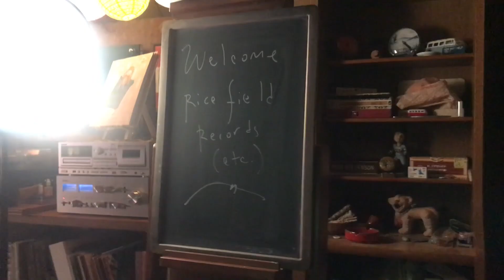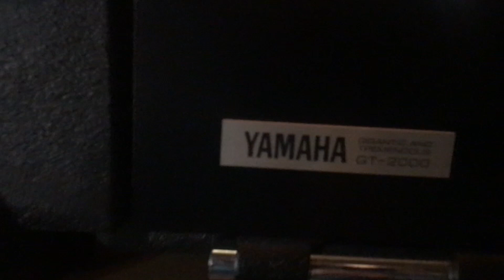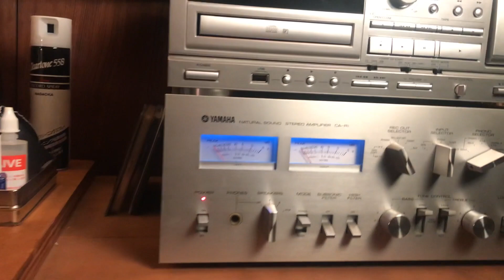a 150 year old Japanese barn, vintage audiophile gear, and a very eloquent and happy man. PART 1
We meet Dave Olson, an EXPAT who is a music lover and record collector. Dave lives in Higashi (East) Okayama, in a Japanese home which has a 150 year old Kura (barn) that Dave has restored and repurposed to be his art studio and listening room. Featured is a 1980's rare vintage Yamaha "Gigantic & Tremendous" GT-2000 turntable as part of his listening system. PART 1